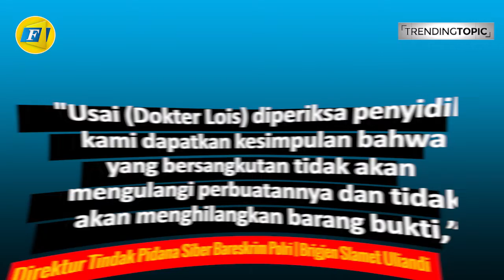Pengakuan Dokter Lois ke Bareskrim Polri Hingga Tidak Ditahan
FAJAR.CO.ID, JAKARTA - Bareskrim Polri telah melakukan pemeriksaan terhadap dokter Lois Owien. Dokter Lois ditangkap Polda Metro Jaya karena menyebarkan kabar bohong terkait Covid-19.